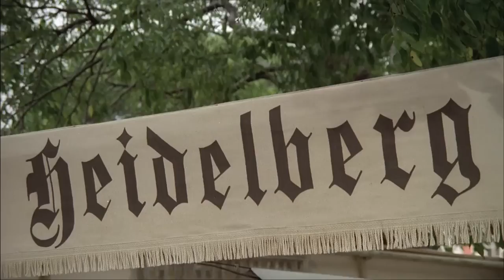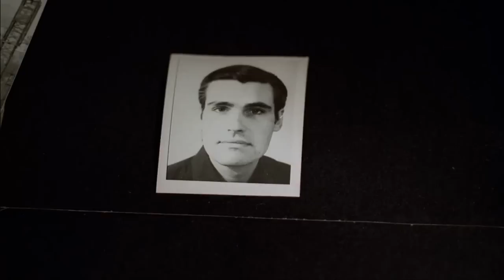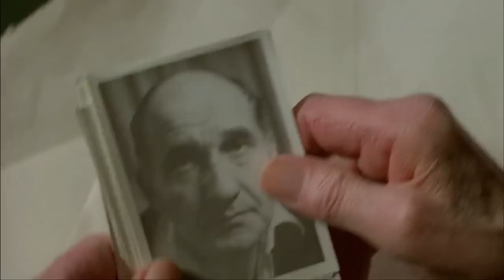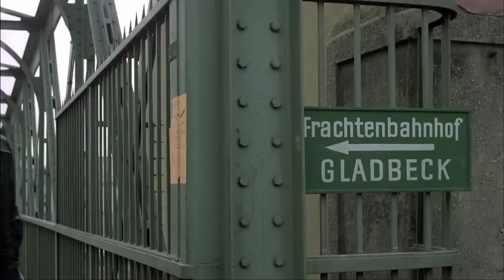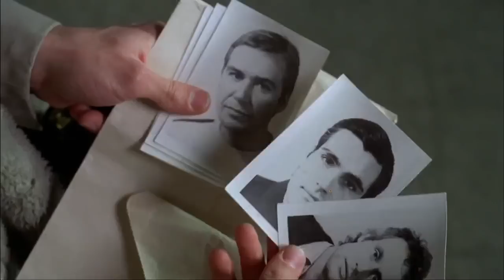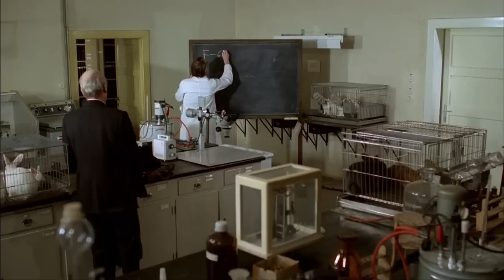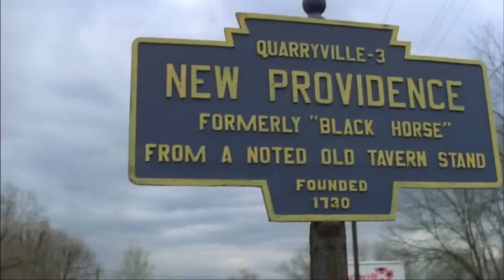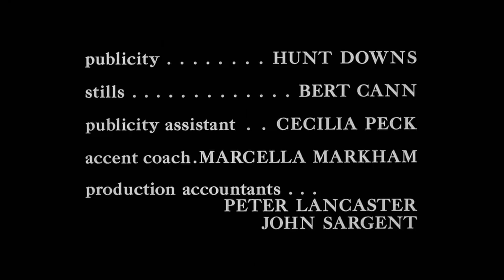The Boys From Brazil 1978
Comments about the film are appreciated but please be tasteful in your remarks.